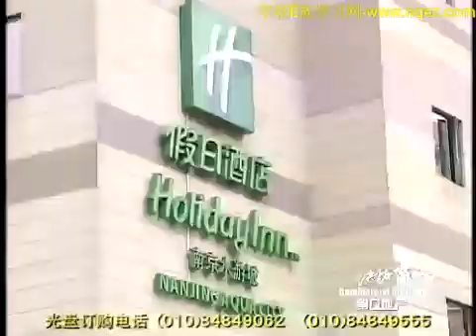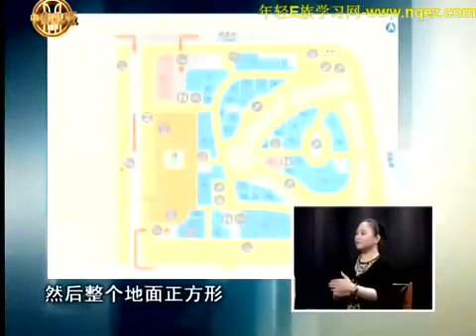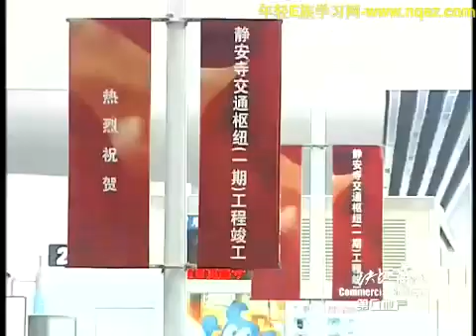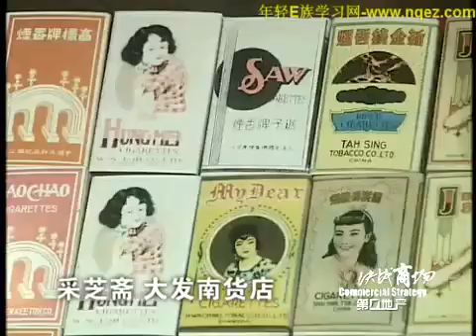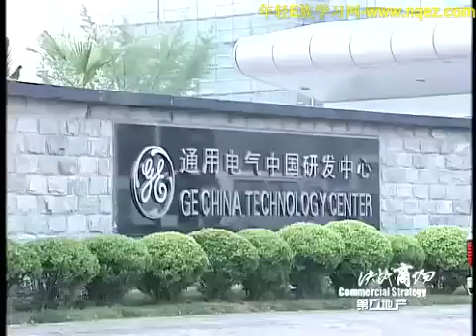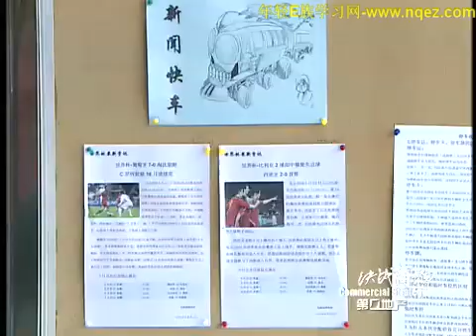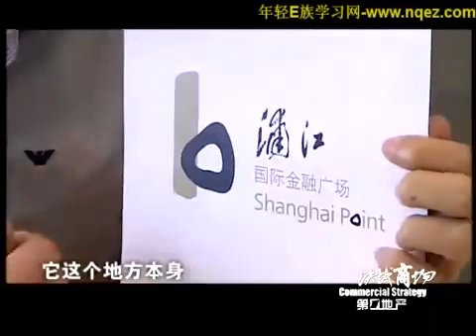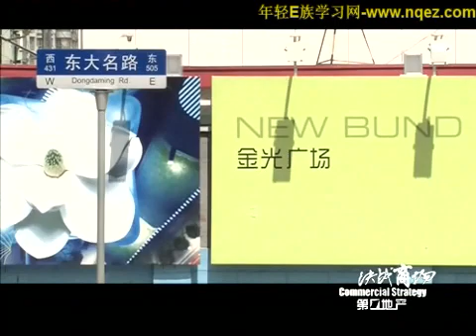实景案例：决战商场05